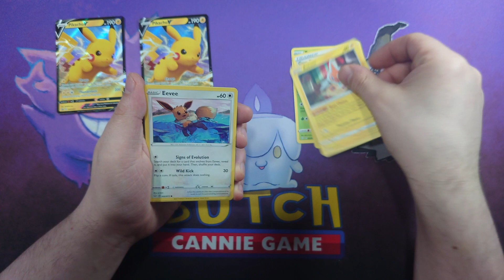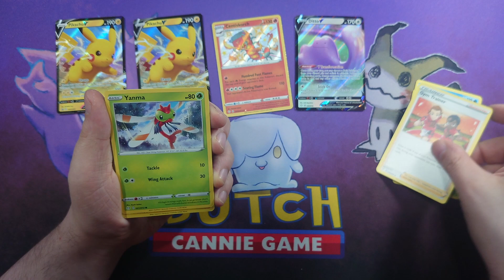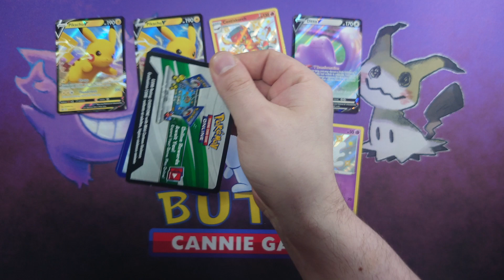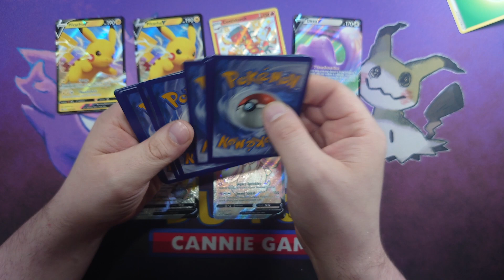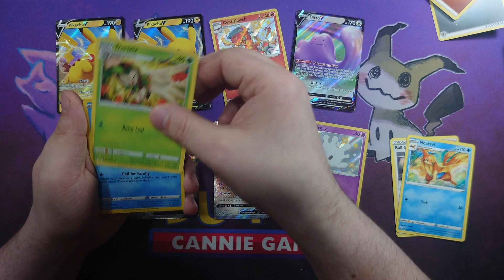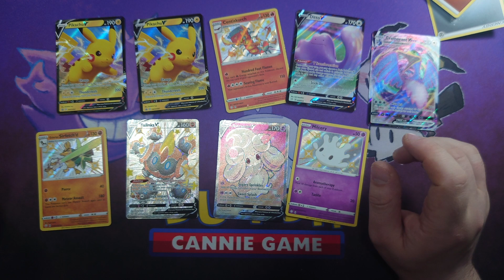Let's open some more Shining Fates!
Welcome back today we have 2 Pikachu V Shinning fates boxes! It's been a while since we cracked one open so let's see what's inside!

Looking to grade you cards? Check out OnlyGraded:

VAULTX DISCOUNT
At checkout use the Code: BUTCHCGVX

Why not check out some of my other openings?

I Opened A Shining Fates Elite Trainer Box And Got How Many Shiny Vault Pokémon Cards? -

CREDITS